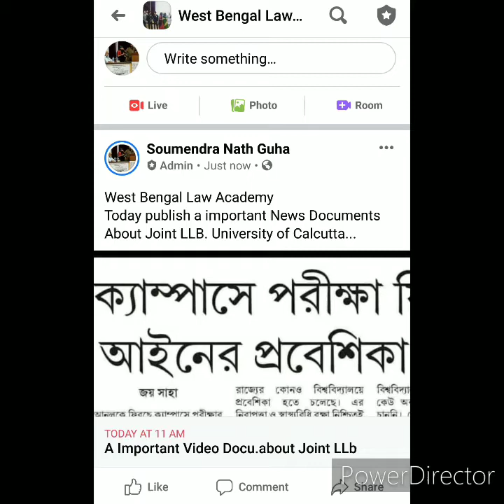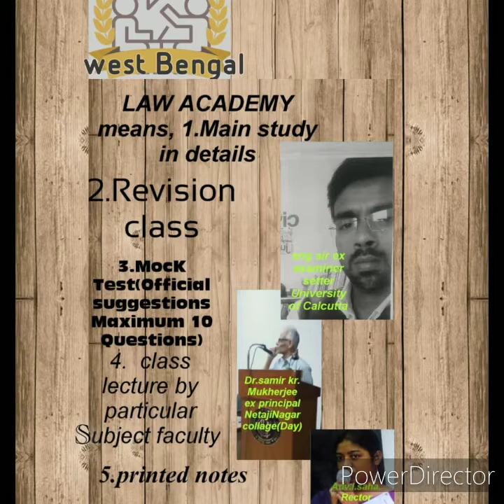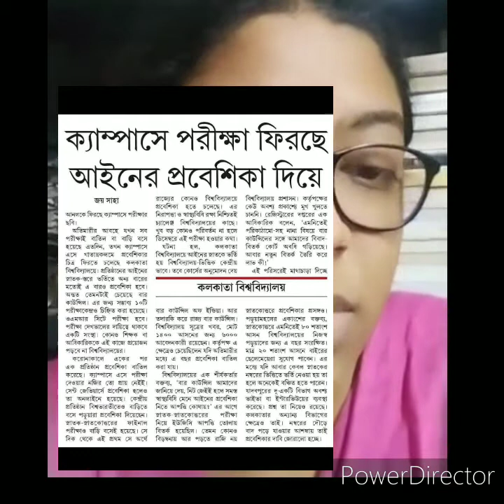Joint C.U.LLB.. Documentary video...W.B.L.A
Law joint